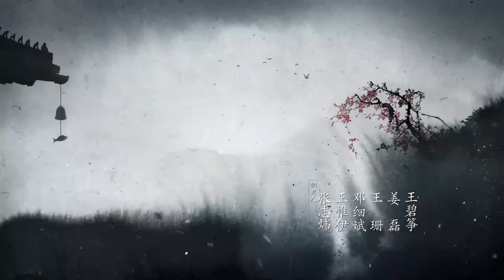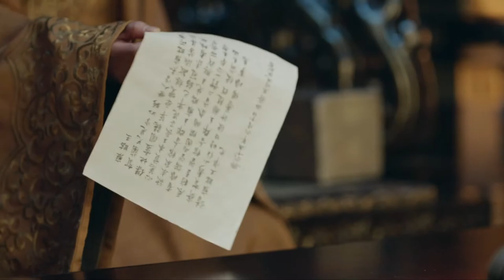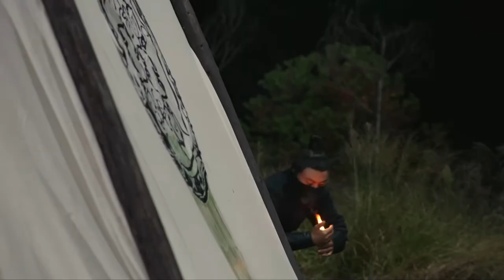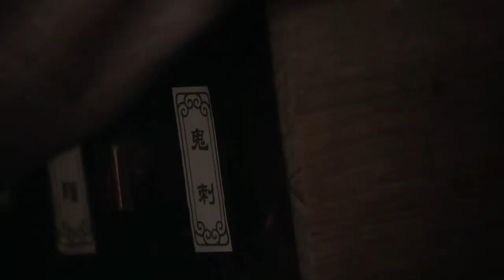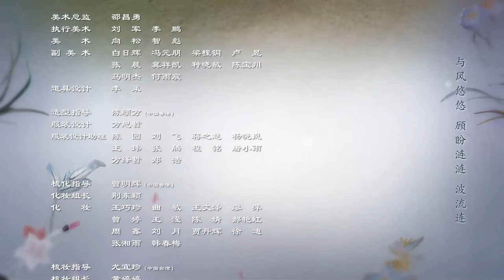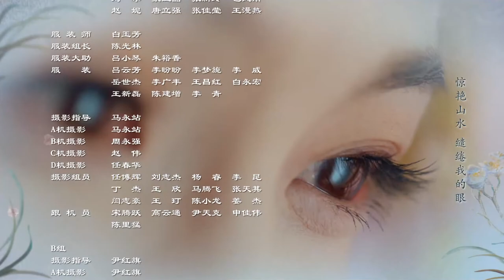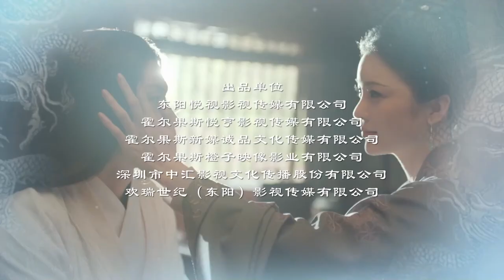【VietSub】Lời Hứa Trường An EP 01 Ngô Triệu Anh Tử / Thành Nghị / Hàn Đống The Promise of Chang'an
Phim gốc Full Episodes Ấn vào đây xem trọn bộ 👉：
📢《Lời Hứa Trường An The Promise of Chang'an》mỗi tối 20:00 (GMT+8) đúng giờ cập nhật~

0:00 《Lời Hứa Trường An》mỗi ngày phát sóng liên tục hai tập
1:30 Ngô Triệu Anh Tử / Thành Nghị / Hàn Đống / Dương Siêu Việt

Cháu gái của lãnh chúa Ung Lâm là Hạ Lan Minh Ngọc (Triệu Anh Tử thủ vai) từ nhỏ thông minh. Lúc niên thiếu, Minh Ngọc đã tình cờ làm quen với cửu hoàng tử Thịnh Châu là Tiêu Thừa Hú (Thành Nghị đóng vai), tính tình hai người hợp nhau, từ đó dần nảy sinh tình cảm với nhau... Tin giả về cái chết trận của Tiêu Thừa Hú lan truyền, Minh Ngọc vì muốn cứu em trai của Hú là Tiêu Thừa Hiên, bị buộc phải cưới anh trai thứ ba của Hú là Thịnh Châu vương Tiêu Thừa Duệ (Hàn Đống đóng vai), sống cuộc sống gò bó trong hậu cung… Tiêu Thừa Hú liên tục lập chiến công, giúp đỡ Tiêu Thừa Duệ xưng đế, xây dựng nước Đại Thịnh, nhưng do công lao quá lớn, làm cho Duệ nghi kỵ. Thừa Hú do biết được sự thật cái chết năm xưa của mẫu phi, việc truyền ngôi của vua cha, quyết định soán quyền để phục thù. Sự việc khi chưa thành công, thì Tiêu Thừa Duệ mất do bệnh cũ tái phát, ông ta đã hạ lệnh con trai của Minh Ngọc là Tiêu Khải Nguyên (Triệu Đông Trạch đóng vai) kế vị, nhằm kìm giữ Tiêu Thừa Hú, củng cố triều đình. Tiêu Thừa Hú bị buộc phải phò tá Tiêu Khải Nguyên, nhưng cũng một lòng muốn lấy Hạ Lan Minh Ngọc làm vợ. Cũng vào lúc này, Khải Nguyên dần trưởng thành, không muốn luôn bị Thừa Hú kiểm soát, hơn nữa với những khiêu khích từ người ngoài, được biết tư tình giữa người mẹ với Thừa Hú, đã sinh lòng căm ghét với hai người. Hạ Lan Minh Ngọc lấy việc ổn định nước Đại Thịnh làm quan trọng, cô ta ra sức tìm kiếm sự cân bằng cho hai người. Nhưng nào ngờ Thừa Hú cuối cùng tử trận, Khải Nguyên vốn là người si tình, đã bệnh tử theo sủng phi Đổng Nhược Huyên (Dương Siêu Việt thủ vai). Minh Ngọc vì tương lai Đại Thịnh, một lần nữa ở bên cạnh phò tá cho tiểu hoàng đế mới đăng cơ…

Ngoài đôi nam nữ diên viên chính là Thành Nghị, Triệu Anh Tử, còn có sự dốc sức tham gia của Hàn Đống, Lương Tinh Nhàn, Hàn Thừa Vũ, Vương Kình Tùng, Vương Lâm … Diễn viên thực lực và gạo cội tựa như đang so tài, cùng nhau diễn xuất một vở truyền kỳ về sự trưởng thành một phụ nữ khi trải qua ba thế hệ, đây là một bộ phim hạng bom tấn hiếm thấy.

Ngoài ra đây là bộ phim truyền hình đầu tay của Dương Siêu Việt, cũng là phim cổ trang đầu tiên của cô ta. Có sự góp mặt của cô ta, thì mức độ “hot” chắc không phải lắng lo.

# Phim cổ trang Trung Quốc 2022 # Thành Nghị # Triệu Anh Tử

Tên phim: Lời Hứa Trường An
Đạo diễn: # Doãn Đào
Biên kịch: # Lưu Phương # Lý Tuệ Mẫn
Diễn viên: # Thành Nghị # Triệu Anh Tử # Hàn Đống # Lương Tinh Nhàn # Hàn Thừa Vũ # Dương Siêu Việt

✨ Nhiều phim hay khác ✨：
Mãng Hoang Kỷ The Legend of JADE SWORD：
Võ Mị Nương Truyền Kỳ  The Empress of China：
Thư Khắc và Đào Hoa The Fantastic Romantic Luck of Shu Ke：
X412oF3atxOTTTA9vy1rla9B0u
waAxX412qz8R8a0eGdCZr8ys8UMWDJ
X412p8YnxWYkTB1ZeGk9fkZH_L
X412qAWMy5FMom4sUvl5tS1pOK